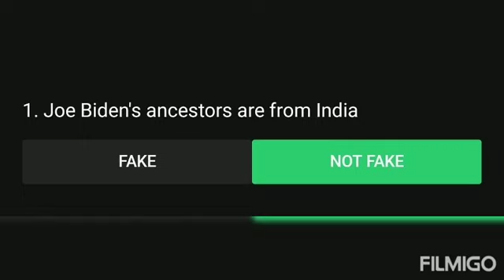Flipkart Fake Or Not || S4E16 : Govinda ala re || 28-12-2020 || Answers for questions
This is the answers for the flipkart fake or not show for the 28th December 2020.